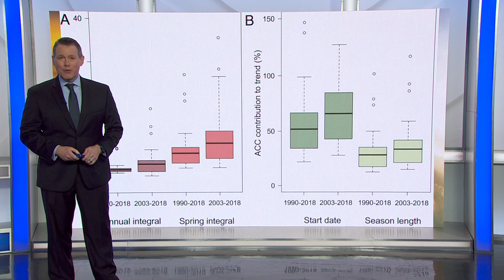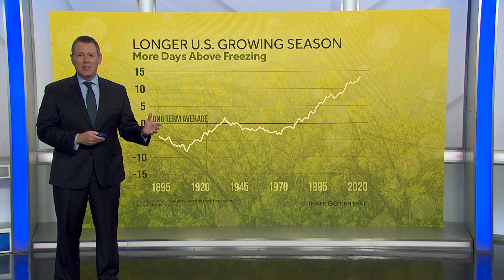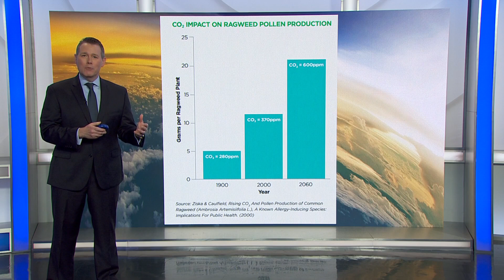How Climate Change Impacts Pollen and Allergies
KPIX5 Meteorologist Paul Heggen explains how climate change is affecting pollen and allergies on this week's Weather Extra